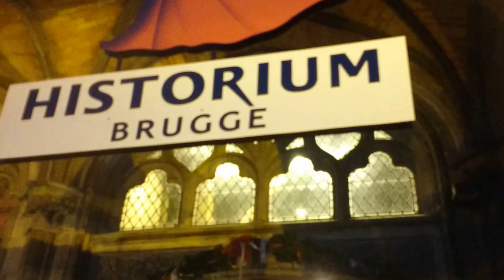Grotmarkt bruge Christmas Belgium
Grotmarkt Belgium